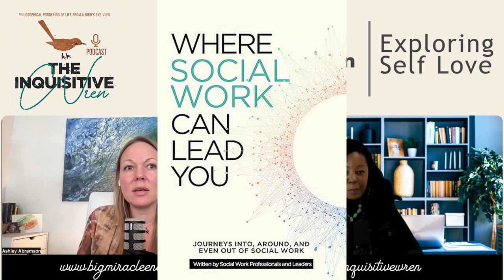Discovering you: Exploring the Essence of Self-Love with Ashley Abramson | s3e15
This week I am joined by Ashley Abramson, Author and Coach and on today's podcast we explore self-love. Ashley is a Solution Focused Self-Love Mentor, Trauma Coach, and social worker gone delightfully rogue, charmingly known among her clients as the "ego whisperer." With the zeal of the Jesus Revolution Reloaded, she's not just sparking change; she's leading a mind-revolution, a call to reclaim the fortress within. As a 3-time international best-selling Amazon author and the spirited Captain of bME (Big Miracle Energy), she navigates a YouTube community where the only baggage allowed is the one you're ready to leave behind. Her space? A no-judgment zone promising weekly transformative "trips" that will blow your mind. Forget vanilla talk therapy; Ashley's the pioneer of The Unicorn Effect, where societal layers peel away, revealing the raw, unfiltered essence of capital Self-Love. She's not about wine Wednesdays or bubble baths. No, Ashley dives deep, showing her clients how to connect with their most authentic selves—the source of eternal, unconditional love. At 32, facing a life-altering divorce, Ashley turned her gaze inward, reconnecting with her inner child, and waving goodbye to external validations. With her social work savvy and insights into childhood trauma, she now empowers others to tune out the noise, dive deep into their being, and remember the answers within. Join Ashley's journey and remember self-love.

Intro: 0:00
Self love - 2:15
Are we messed up? 6:39
People pleased 13:30
Birds eye view 15:30
How we loose self love 22:10
Enlightenment 27:00
Judgement 32:00
Books 35:20

Stay curious and empowered—follow The Inquisitive Wren Blog for deeper insights into mental health, wellness, and personal growth!

Have something to share and would like to be a guest?